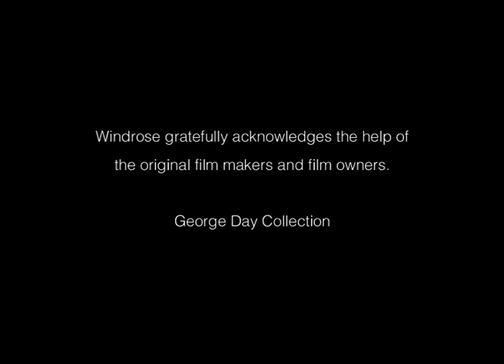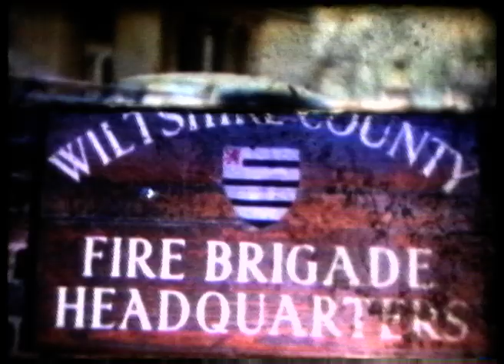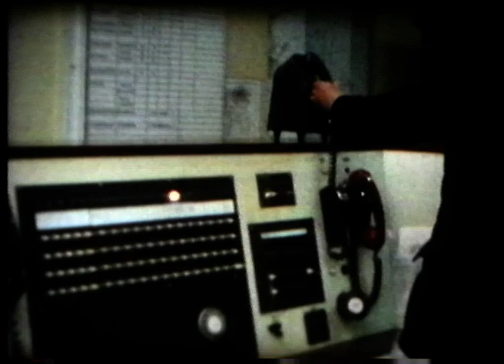VIDEO: POTTERNE - OUR VILLAGE 1960s/70s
This film, which originally had sound (which Windrose is attempting to source), was made in the late 60s - early 70s, and features life as it was in the village of Potterne, near Devizes, Wiltshire.

The longer version includes milking time on the local farm, and the subsequent deliveries by the village’s milkman; the post office in the High Street (now closed) and repairs to the bells in St mary’s Church.

Here we include rarely seen footage of the Wiltshire Fire Brigade’s Headquarters, once situated until recently, on the outskirts of Potterne, along with the builder’s yard belonging to Pearce’s.

George Day, the camera operator, and the film’s producer, Cedric Pearce, were well known in the village and together made several films of events and happenings in and around Potterne, some of which can now be shown to a wider audience thanks to a Heritage Lottery Fund grant allowing Windrose to digitise many of the films in its collection.

Copyright exists on this film. It is made available for public viewing through an agreement between
Windrose Rural Media Trust and the original owner.

 For all other uses, including reproduction, please contact Windrose Rural Media Trust.